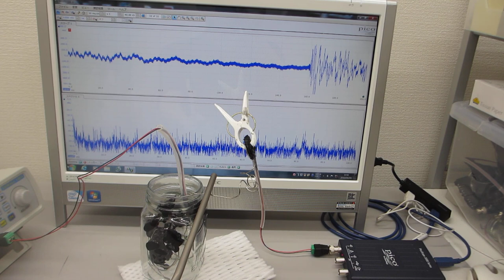線材を利用した超音波技術（表面弾性波のコントロール技術）